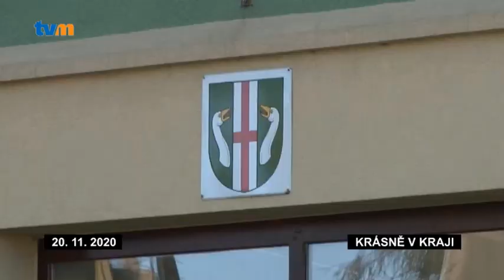KRÁSNĚ V KRAJI - KOSTEL NÁKLO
Svatostánek nebo pevnost s mohutnými hradbami? V případě opevněného kostela svatého Jiří v Nákle jde o obojí! Tahle národní kulturní památka je vzácným příkladem, kdy dům Boží sloužil nejen k duchovním účelům, ale i k ochraně obyvatelstva před nepřáteli.